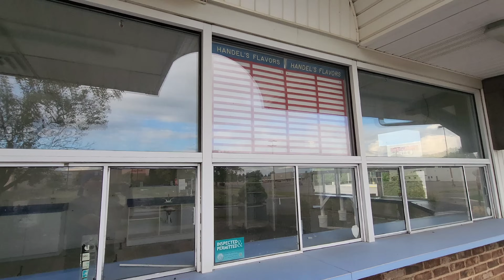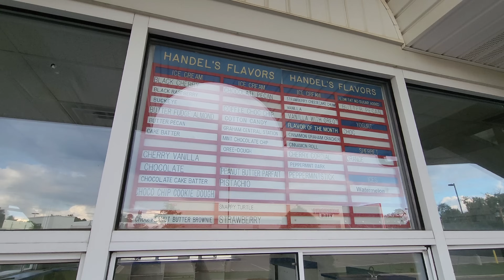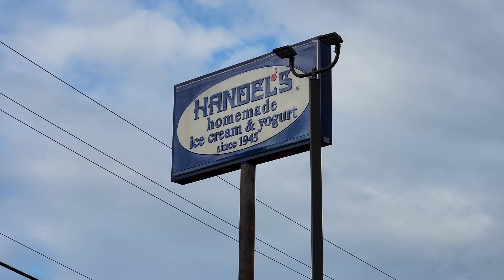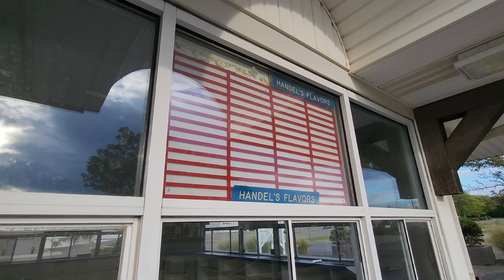Abandoned Handel's - West Mifflin, PA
Abandoned Handel's - West Mifflin, PA. Enjoy a look at this old ice cream stand that closed its doors a year ago. I always thought this location was nice. Surprised nothing has moved into its space since it's closure.